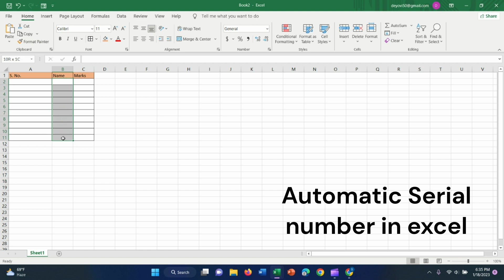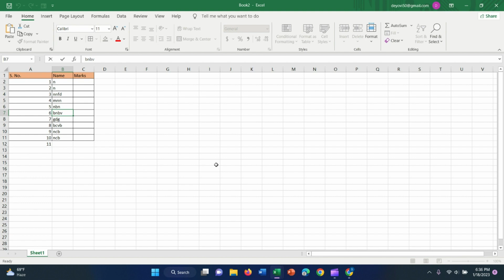Automatic Serial number in excel || Microsoft Excel | Practice For Skill